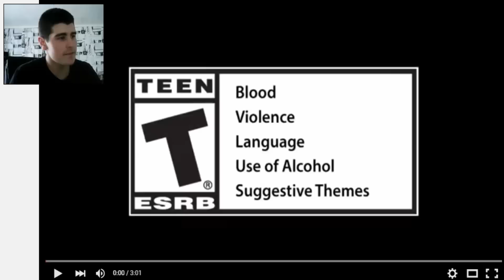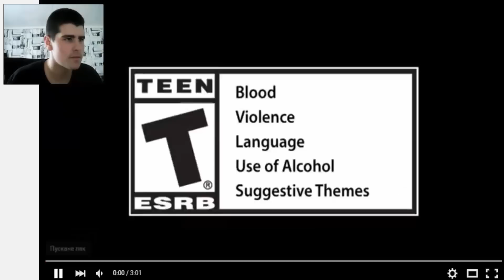WWE 2k16 Trailer Reaction !!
●Играта излиза на 27 , 26 ОКТОМВРИ !!
►51 Харесвания ?
•Моля Оценете и Коментирайте Клипа =) МЕРСИ!
( ͡° ͜ʖ ͡°) ЧАО ( ͡° ͜ʖ ͡°)